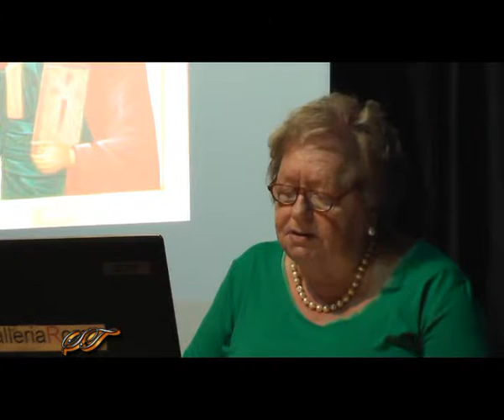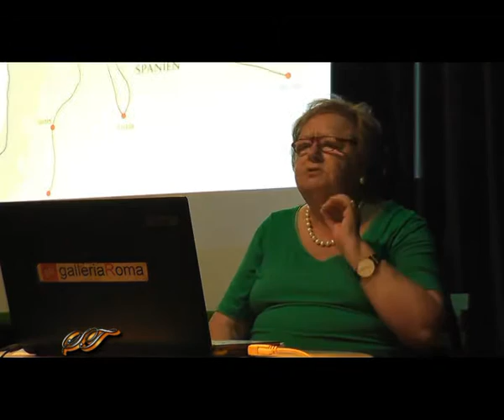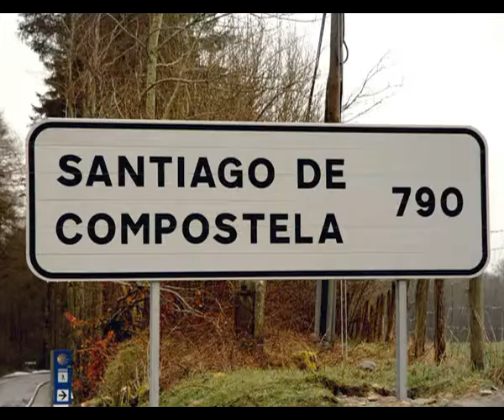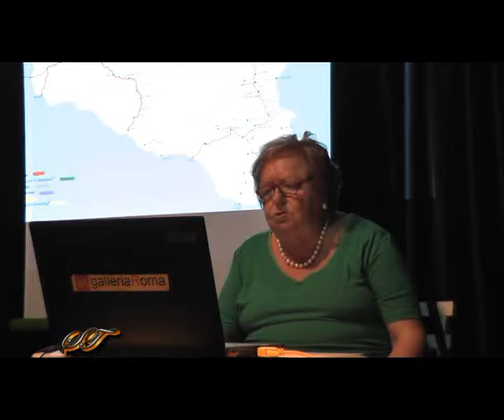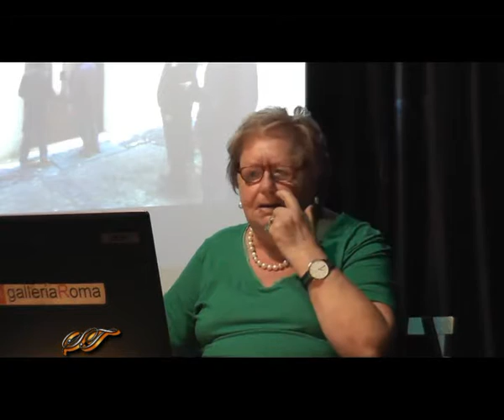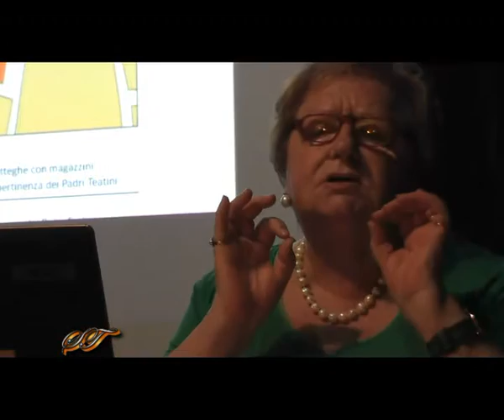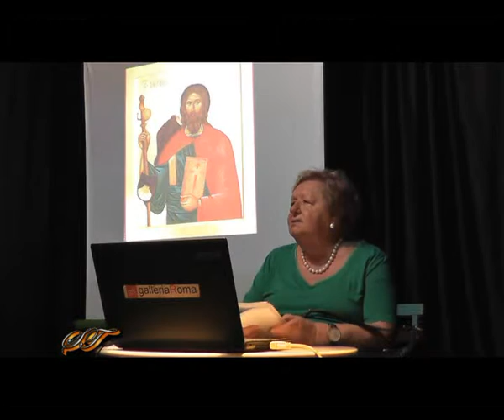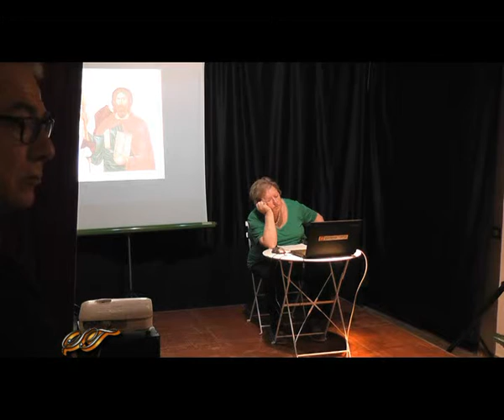Mariarosa Malesani. Il cammino di Santiago in Sicilia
Galleria Roma - Siracusa 29/10/2015
I giovedì di Galleria Roma
Conferenza di Mariarosa Malesani su:
Il cammino di Santiago in Sicilia.
Presenta Salvatore Zito
Foto di Pippo Bongiovanni
Riprese video e montaggio di salvo trommino